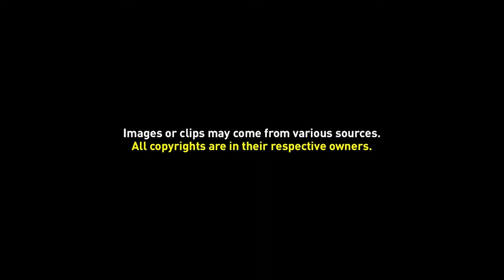Greenscreen Video Frame 20 (Static)